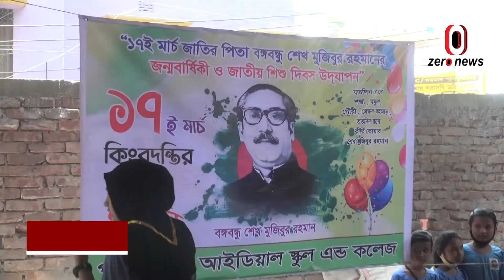বঙ্গবন্ধুর জন্মদিন ও জাতীয় শিশু দিবস উদযাপিত | Zero News